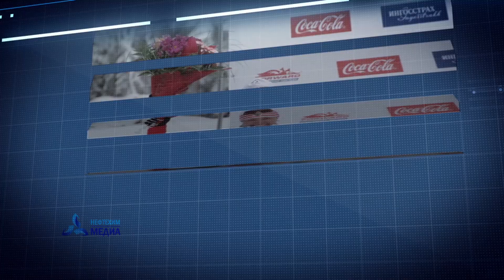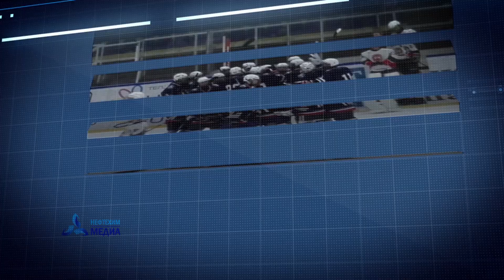Спортивный четверг. Эфир от 05.12.2019 - телеканал Нефтехим (Нижнекамск)